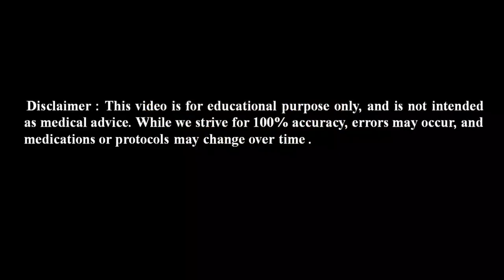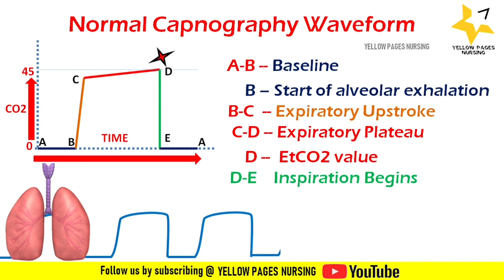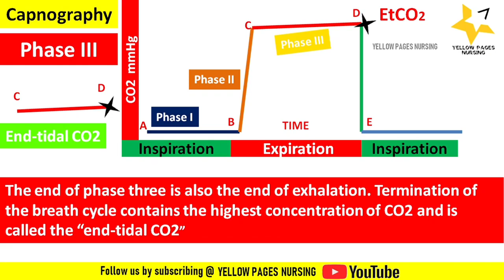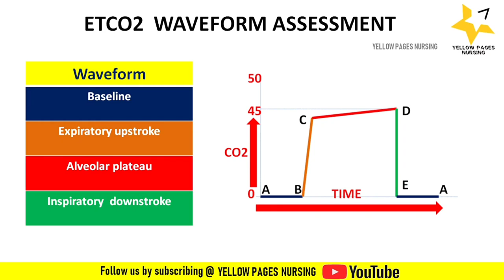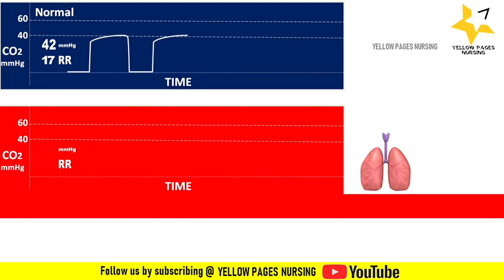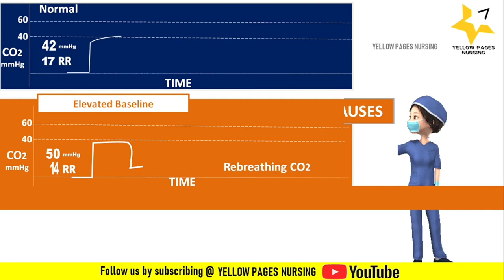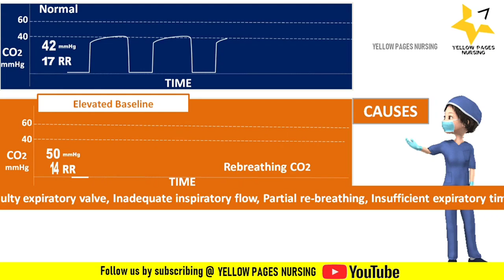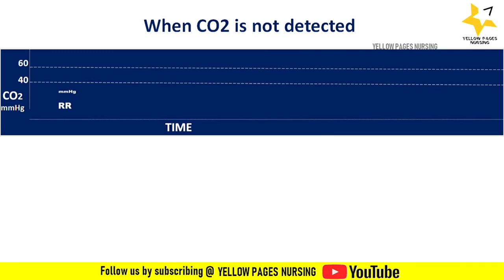Capnography waveforms | Normal and abnormal capnography waveforms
The term Capnography refers to the noninvasive measurement of the partial pressure of carbon dioxide in exhaled breath.

Normal capnography waveform
Abnormal Capnography waveform
Hyperventilation waveform
Hypoventilation waveform
Apnea
Capnography during CPR
Capnography
Yellow pages nursing contains all the essential elements to bring into the knowledge of nurses. It is going to be one of the worthy channel for nurses to improve their clinical skills.

The content in the video of yellow pages nursing you tube channel, explains significant information in a simple way.

     Yellow pages nursing (YPN) attests to the accuracy of the information contained here but takes no responsibility for how it may apply to an individual patient.

yellow pages nursing